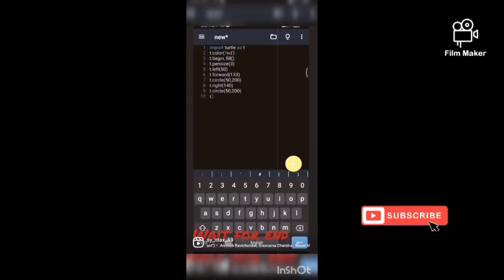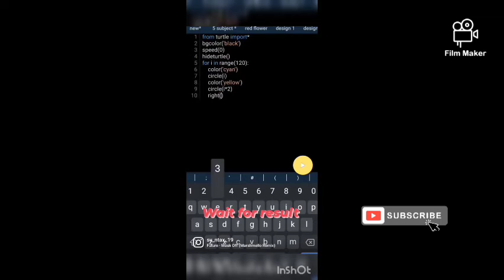Amazing python turtle 🐢 design |like share and subscribe 🙏🏼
how to design an app using python
python design app
python design turtle
python turtle design code
python programming in mobilephone
programming in mobile phones